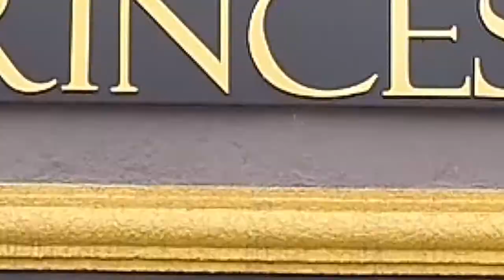A LEGÍTIMA SUPER 10 VIDEO 3 PROGRAMA + BEM 10 24-05-20